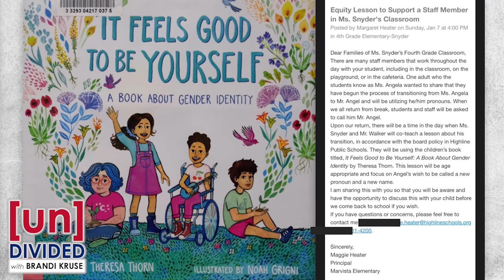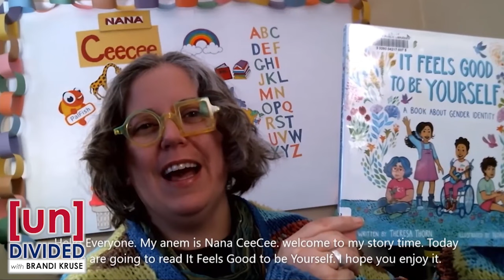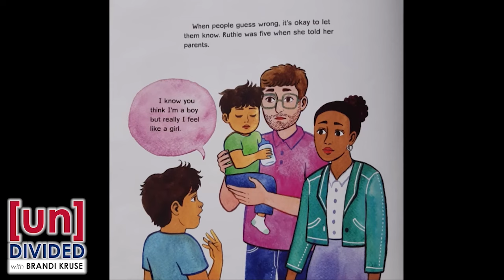Parents upset by late notice on lesson about gender identity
A local 4th grade class was given a lesson on gender identity after a school staffer decided to change their name and pronouns.